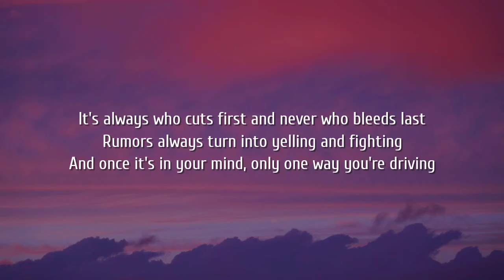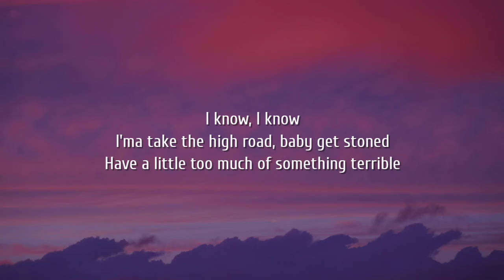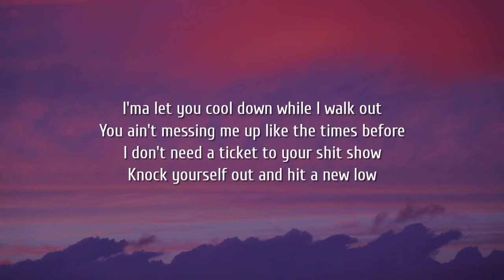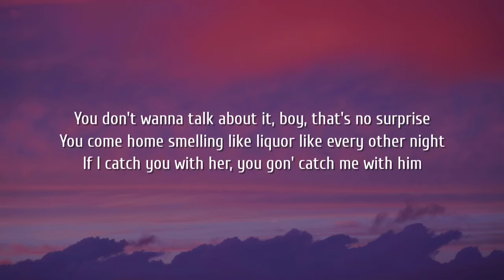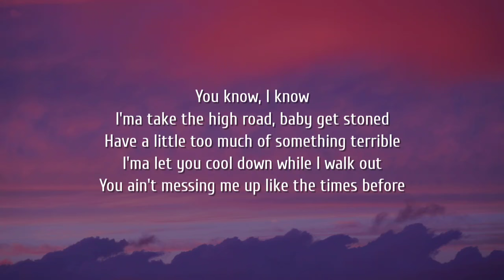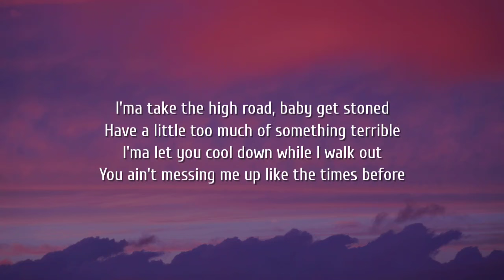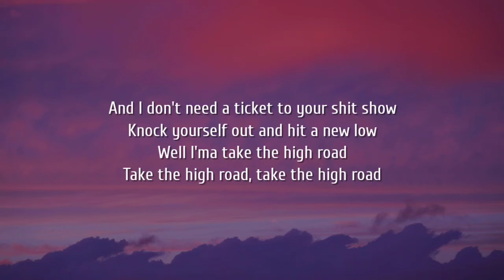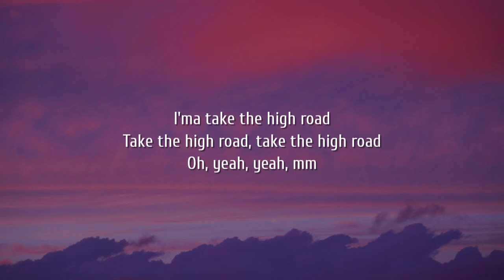Koe Wetzel - High Road (Lyrics) Ft. Jessie Murph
Lyrics:

[Verse 1: Koe Wetzel]
I can tell that you're mad
And I ain't half surprised about that
Since the day that we met
It's always who cuts first and never who bleeds last
Rumors always turn into yelling and fighting
And once it's in your mind, only one way you're driving

[Chorus: Koe Wetzel]
I know, I know
I'ma take the high road, baby get stoned
Have a little too much of something terrible
I'ma let you cool down while I walk out
You ain't messing me up like the times before
I don't need a ticket to your shit show
Knock yourself out and hit a new low
Well I'ma take the high road, take the high road, take the high road

You don't wanna talk about it, boy, that's no surprise
You come home smelling like liquor like every other night
If I catch you with her, you gon' catch me with him
You think I don't hear about it, you better think again
You know that rumors always turn into yelling and fighting
And once it's in my mind, only one way I'm driving

[Chorus: Koe Wetzel & Jessie Murph]
You know, I know
Whoa, whoa

[Instrumental Break]

And I don't need a ticket to your shit show
I'ma take the high road, take the high road, take the high road
Oh, yeah, yeah, mm